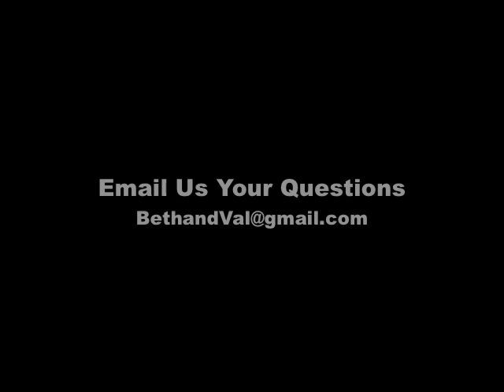Beth and Val's Pubescent Son!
Get some straight talk about the birds and the bees.